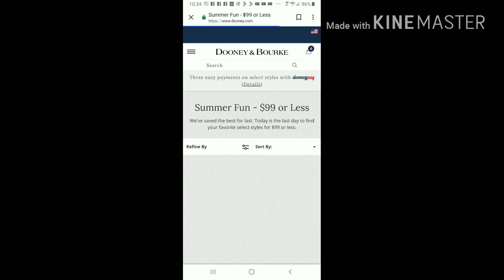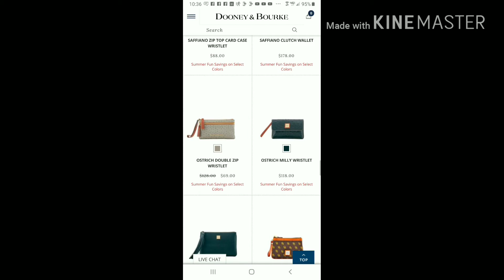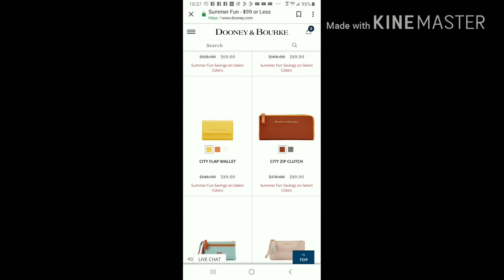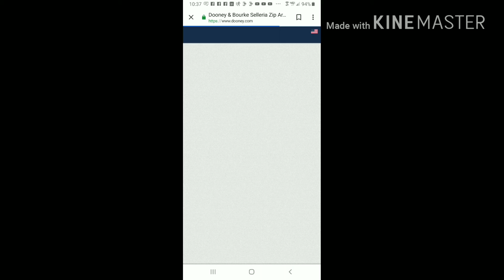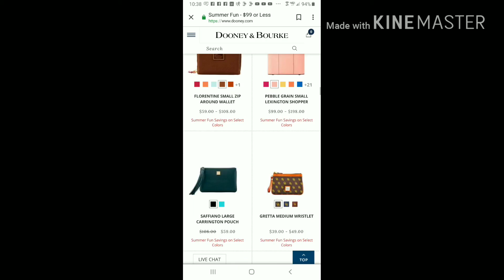Dooney and Bourke- Summer Fun Sale Day 10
Money Saving Offers and Social Media Below!

1)  Hate grocery shopping as much as I do?  Check out Instacart: 1 hour grocery delivery! Here's $10 worth of free groceries:

2) Make sure you're making your online purchases via eBates! Get Paid to Shop! Use Ebates!!

3) GET THE BOX: Brown Sugar Subscription Box $5 Off

4) A​ ​surprise​ ​subscription​ ​of​ ​three​ ​pairs​ ​of​ ​quality​ ​undies
delivered​ ​to​ ​your​ ​door.​ ​It’s​ ​like​ ​Christmas​ ​every​ ​month!

5) You should try DoorDash, it's an awesome food delivery service. Get $10.00 off your next order when you sign up with this

8) Twitter: @DooneyAddict615

9) Ship to Me: 3316-A South Cobb Dr. Suite 378 Smyrna, GA 30080